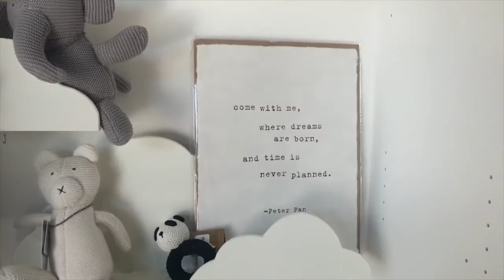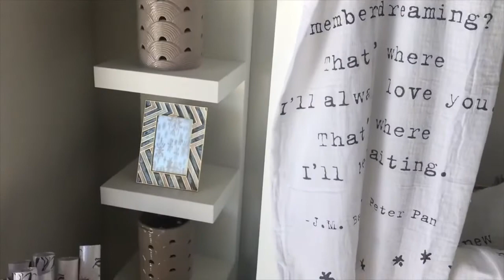Connecting Scottsdale North wants to share:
Why Hello... Modern Home